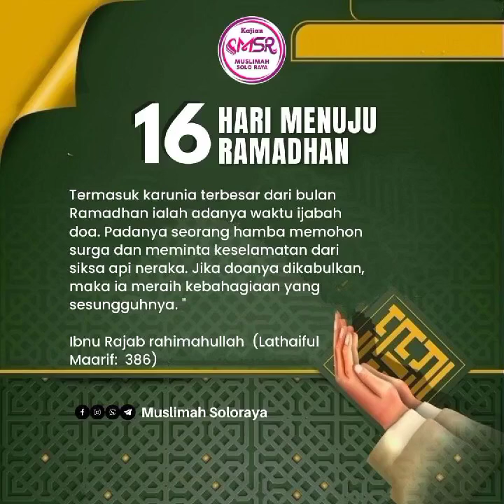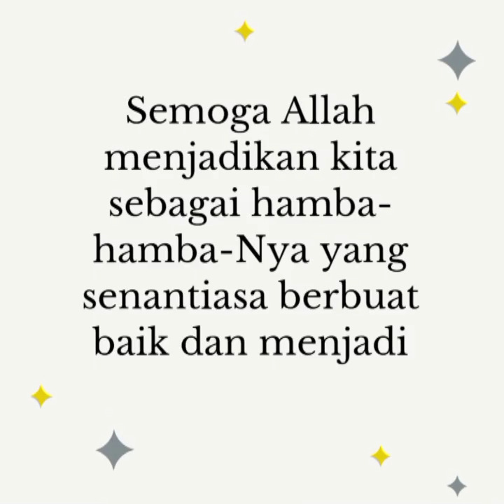Ramadhan Bulan Pengabulan Dan juga Bulan Pengampunan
Adonan adalah bahan
yang disiapkan untuk membuat makanan

Ramadhan Bulan Pengabulan
Dan juga Bulan Pengampunan